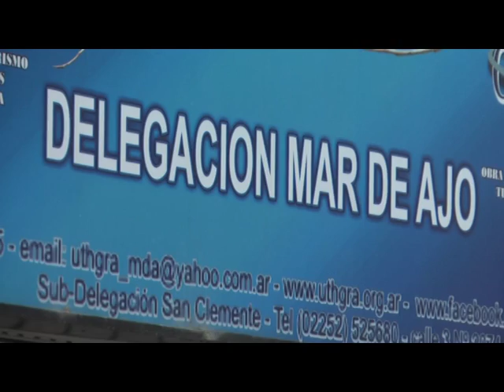JUAN CARLOS ROUSSELOT APOYO DEL GOBIERNO NACIONAL A LAS OBRAS SOCIALESÇ